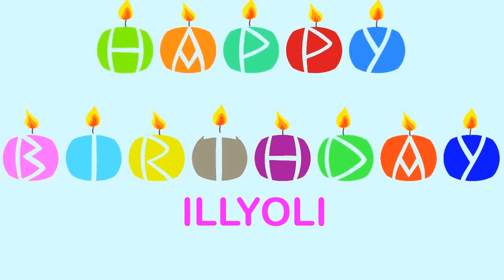Illyoli Birthday Wishes & Mensajes